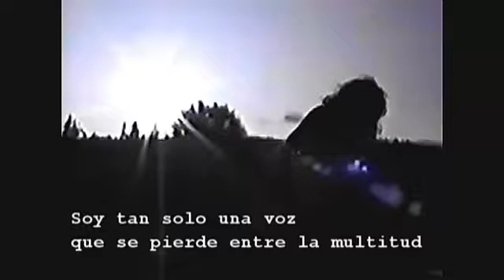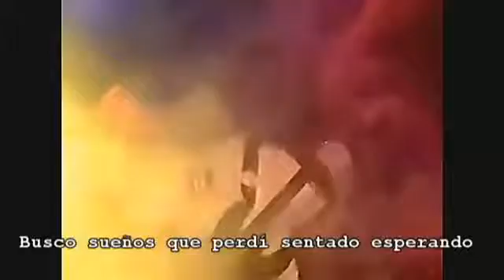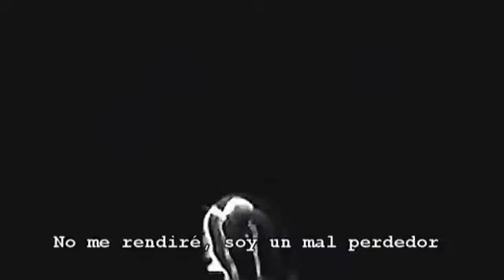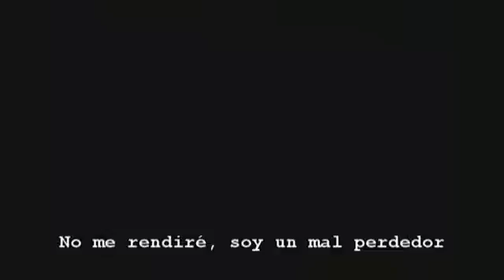Perseo: Una voz Entre la Multitud (Video Clip)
+METAL FUERZA+: Grupo dedicado a los géneros del Rock & Metal en general tanto a nivel nacional como a nivel internacional, Se permite hacer contactos para encuentros, toques y demás apoyando sobre todo al metal nacional.